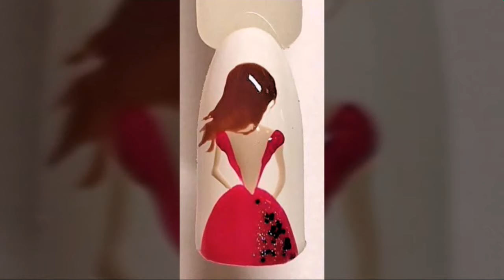Lady in Red gown Nail Art Tutorial